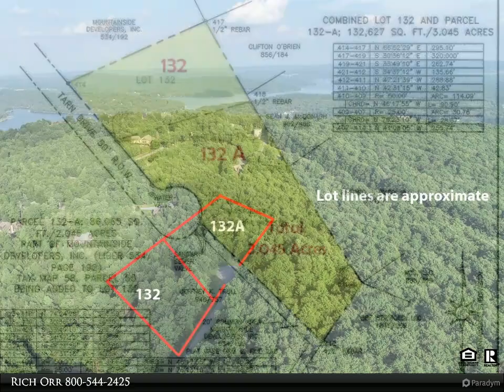132 &132A TARN DRIVE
132 &132A TARN DRIVE
OAKLAND, MD 21550
$175,000, MLS# MDGA2004968

Lake Access Lots 132 & 132A in the Mountainside Community are 3.04 Acres located on Tarn Drive at the end of the Culdesac. The combined Lots are recorded in the Land Records as (1) building site, serviced with Public Water & Sewer. Ultimate Privacy and ease of access to build your Dream Home. Plat and Utility Information Available.

Rich Orr
Railey Realty